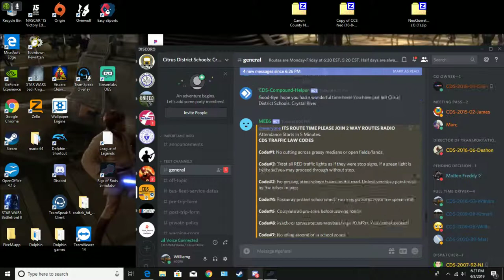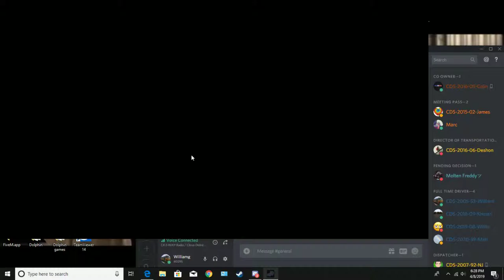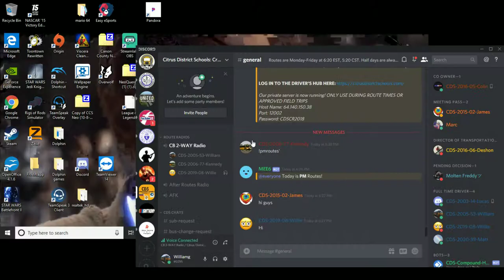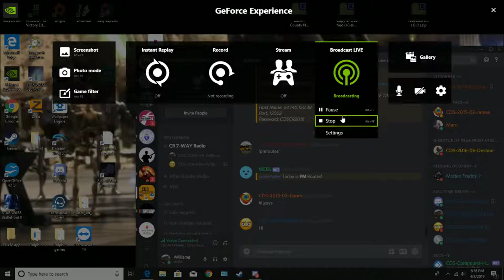CDS PM Routes 2005-53